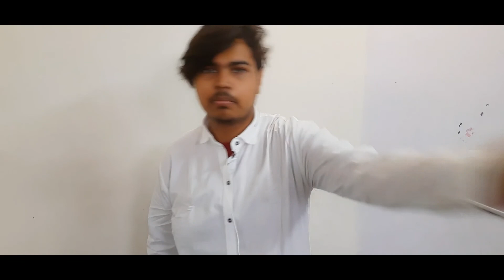Watch this before Give up your Family...😅